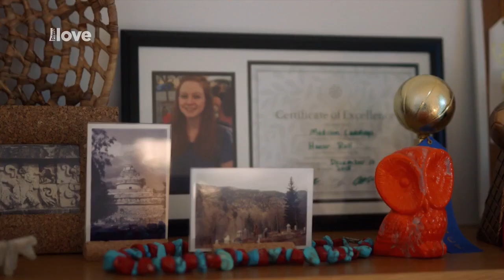Černé srdce (5.10.2024) (sobota 20.00) - Prima LOVE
Upoutávka na pořad Černé srdce na Prima LOVE.